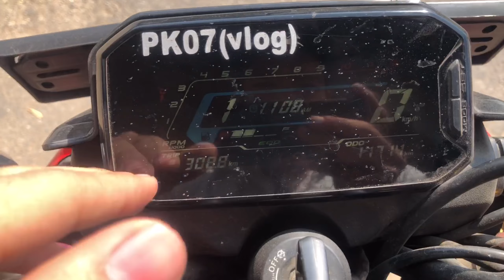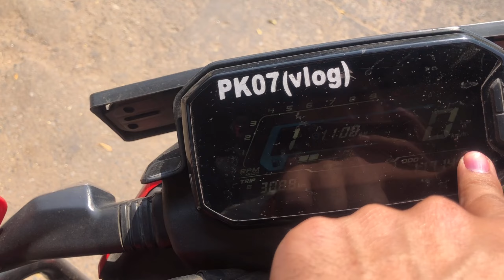Tvs raider 125cc:- After 1 year Complet Ownership Review || ख़रीदने लायक़ है या नहीं ?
Hello friends
I am Pawan Kumar welcom to my YouTube channel pk07(vlog)

Aaj ki video main mene apni bike ka 1 year experience shear kiya hai  or bataya hai ki bike main muje kya kya Jayada accha laga or kya kya TVs company ko Improve kar ne ki jarurat hai hoop aap logo ko ye video acchi lage video acchi lage to video ko like comments and subscribe

Queries solved :-
1)good and bad thinks
2)After 1 year complet review
3)ownership review
4) what company need to improve

Our some othe video :-
-🔥TVS Raider 125 :⚠️1-5 हर GEAR की TOP SPEED IN Eco &Power Mode || क्या बवाल चीज़ है yr.

Used song :-
🎵Track Info:
Title: summer bumble by paul yudin
Theme: Vlog

🎵Find the perfect track in our library.
🎵Give your social accounts the music they deserve and take your content to the next level.
🎵Find the latest music in our library with new tracks every day!

You're free to use this song in your YouTube videos by creating an account with Uppbeat and downloading the track!
 ⚠️CREDIT INFO🔥
Music from Uppbeat (free for Creators!):

2) Song: Acn8 - Back Then